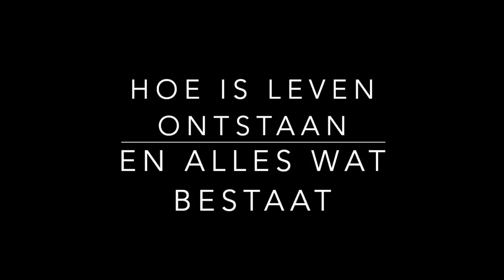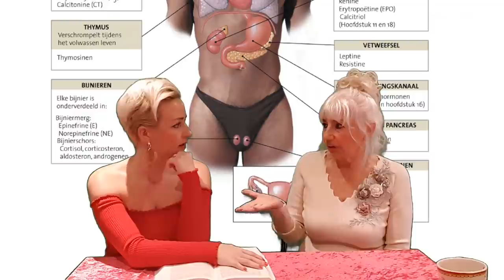HOE HET UNIVERSUM & PLANETEN ZIJN ONTSTAAN, WAT ONS NIET WORD VERTELD ZEER LEERZAAM/ ANIKA THEUNISZ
Weer een zeer leerzame en interessante video waarin tot in detail word uitgelegd hoe de planeten en ons universum is ontstaan en hoe zijn mensen ontstaan en is er leven op andere planeten hoe zijn de mensen op Aarde terecht gekomen alle vragen worden hier in deze video beantwoord.

De informatie kunt u zelf ook terug lezen in het boek de Meesters van het verre oosten - Baird T Spalding. Het beste en mooiste boek dat ik ken een studie boek over de leer en het leven van grote zielen die ons uitleggen dat wij allen grote zielen zijn en wij mensen tot wonderbaarlijke dingen in staat zijn als wij maar eens beseften wie we werkelijk zijn.
Wij zijn uit het licht van de zon ontstaan en deze super intelligentie noemen we de Christus Gods in ons. Ieder kind, alles wat bestaat is ontstaan uit dit prachtige zuivere licht Gods waar wij allen 1 mee zijn.
Wiens begrip vermogen voldoende is ontwikkeld is in staat dit te begrijpen.
Zo staat geschreven in het boek de meesters vanher verre oosten.

Dit boek kun je bij mij op de website bestellen

Contact gegevens van Anika Theunisz
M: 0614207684